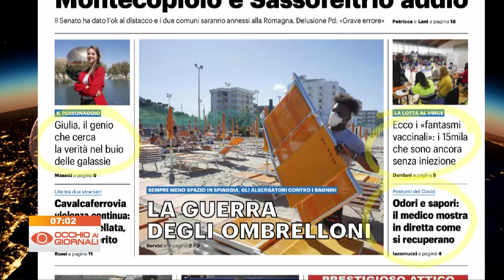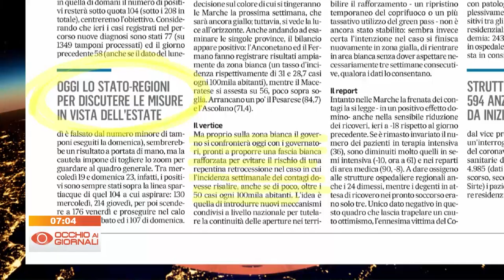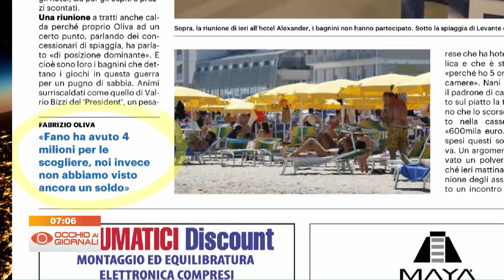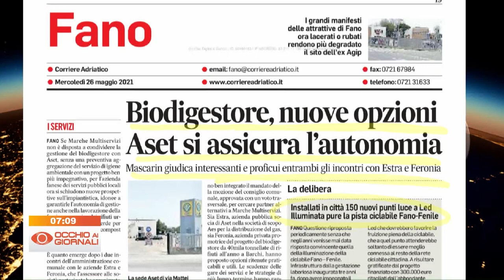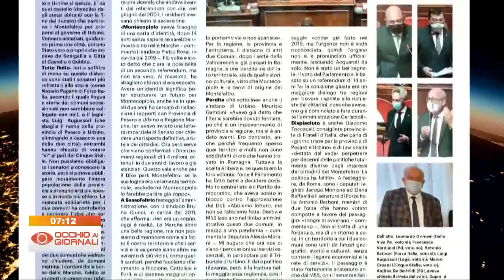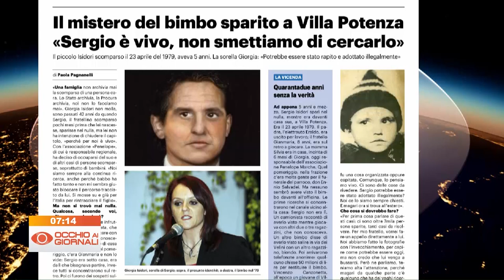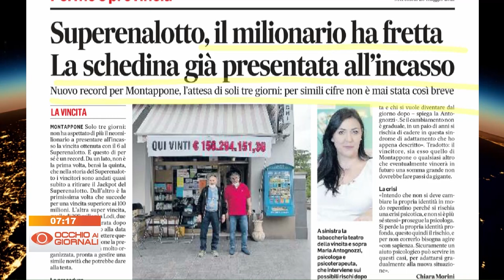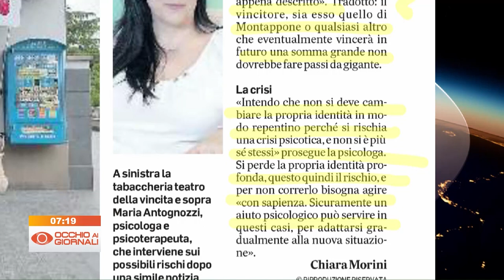Occhio ai Giornali 26 maggio 2021